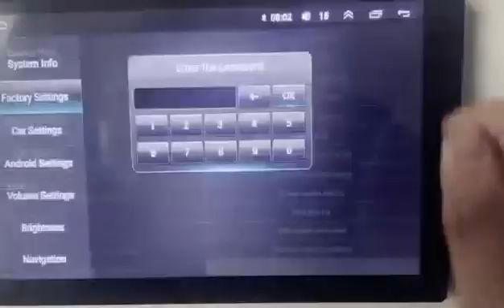XY AUTO 9212 9216 9250 5760